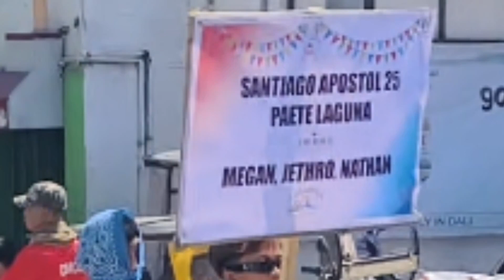Continuation of Viva santo niño de muntinlupa, happy fiesta po. feb 11, 2024